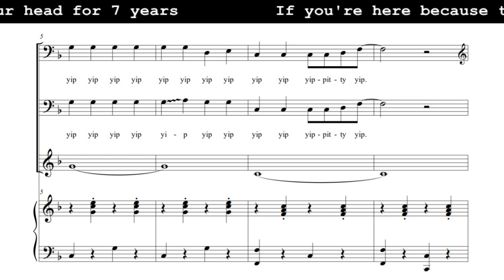Sheet music for "YIP YIP YIP YIP" (Daniel Thrasher)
If this video gets 100 likes I will remake this song